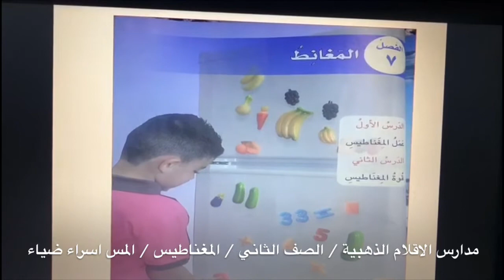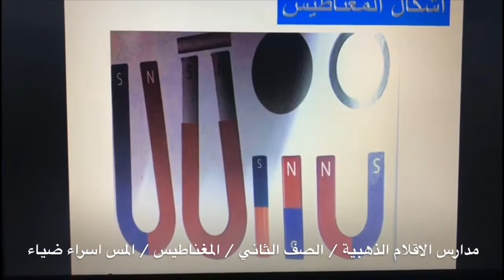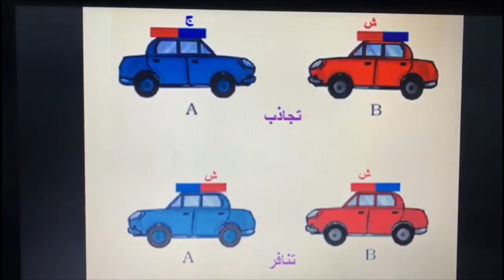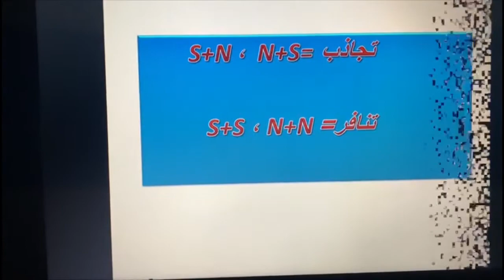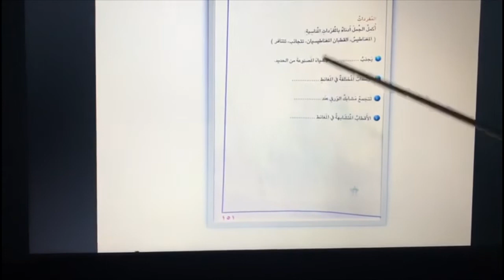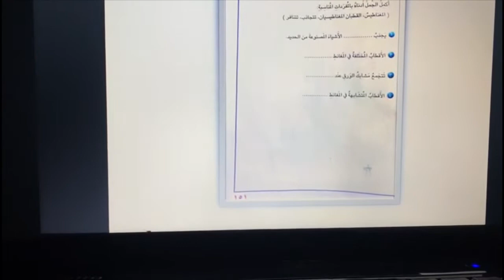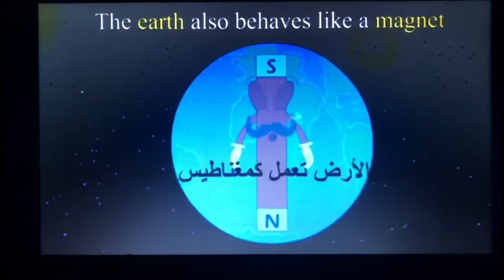مدارس الاقلام الذهبية/ علوم الصف الثاني / المس اسراء ضياء ((المغناطيس))